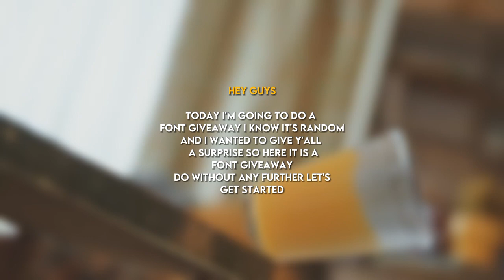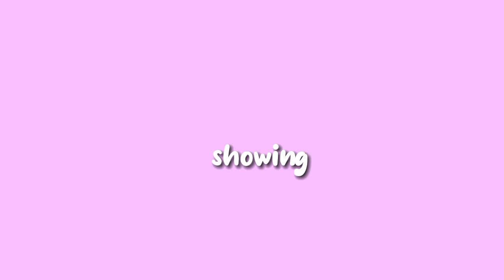𝐀𝐄𝐒𝐓𝐄𝐇𝐓𝐈𝐂 𝐅𝐎𝐍𝐓𝐒 𝐒𝐔𝐑𝐏𝐑𝐈𝐒𝐄/𝐆𝐈𝐕𝐄𝐀𝐖𝐀𝐘🎁✨!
✧*𝐚 𝐬𝐥𝐚𝐲𝐞𝐫 𝐧𝐞𝐯𝐞𝐫 𝐟𝐞𝐞𝐥𝐬 𝐚𝐬𝐡𝐚𝐦𝐞𝐝

✧꧂𝐲𝐨𝐮 𝐬𝐡𝐨𝐮𝐥𝐝'𝐯𝐞 𝐬𝐮𝐛𝐛𝐞𝐝 𝐦𝐞 𝐚𝐟𝐭𝐞𝐫 𝐬𝐞𝐞𝐢𝐧𝐠 𝐭𝐡𝐢𝐬 𝐡𝐨𝐰 𝐜𝐨𝐮𝐥𝐝 𝐲𝐨𝐮 𝐬𝐮𝐛 𝐫𝐢𝐠𝐡𝐭 𝐧𝐨𝐰!